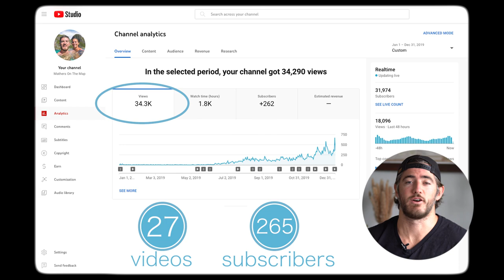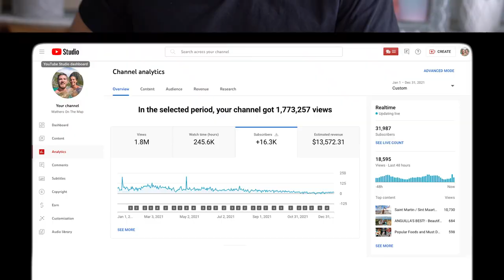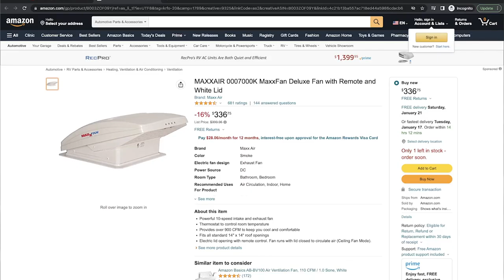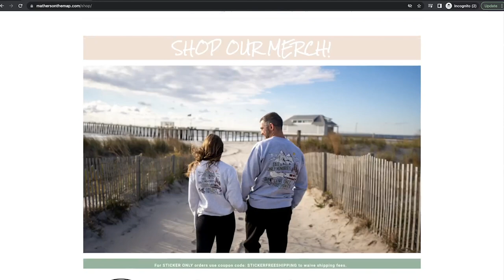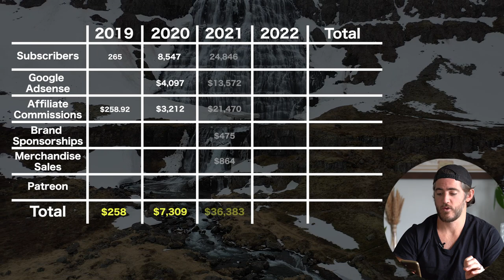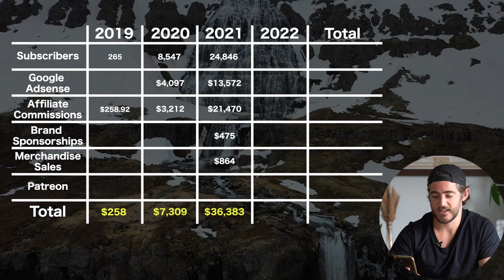Money From YouTube … is it worth it?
In this episode, we share with you how much money our Van Life Travel YouTube channel earned over the last 3.5 years.